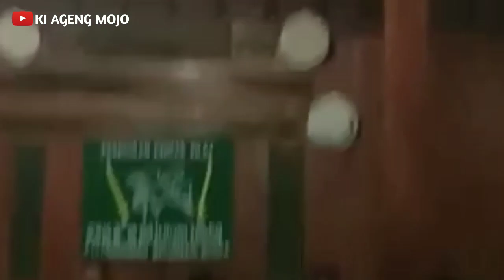Istighotsah asma maghrobi kubro || karang nongko nalumsari jepara